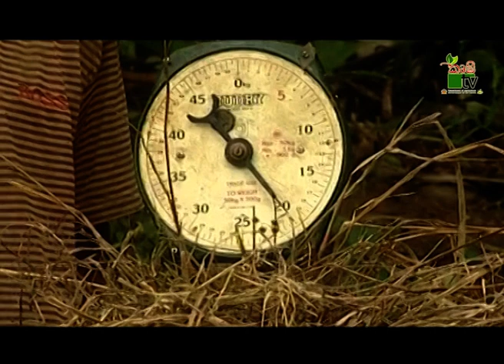කාබනික පොහොර භාවිතය | Krushi Tv